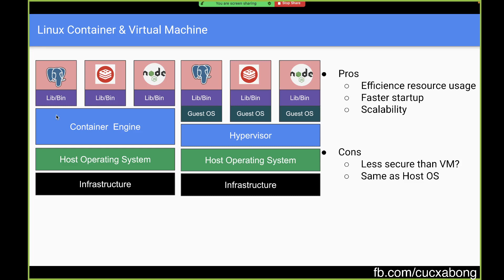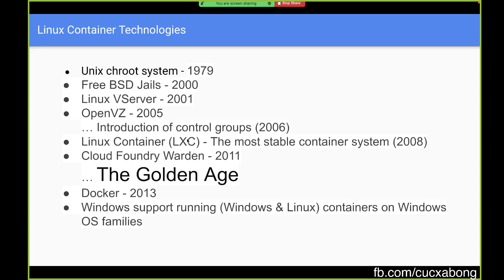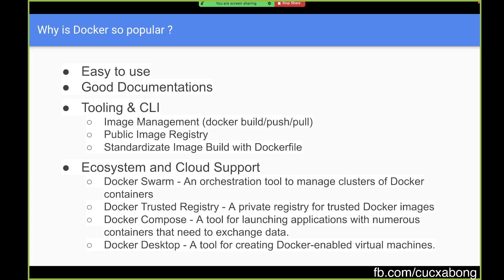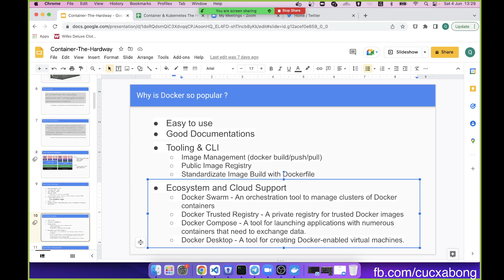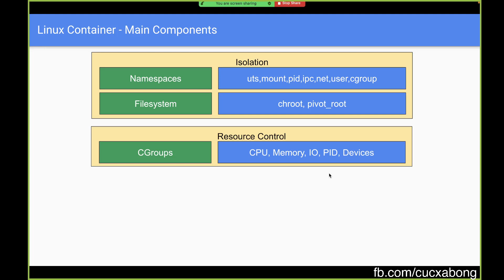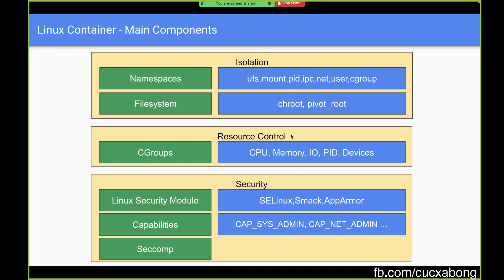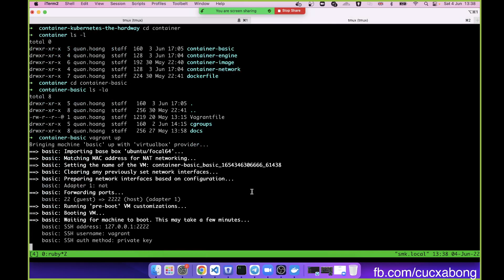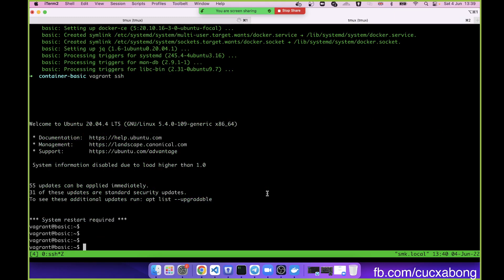Container The Hardway - Preview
Khoá học đầu tiên trong series Practical DevOps gồm 2 chủ đề chính
Container nói tất tần tật mọi thứ về Linux Container và 1 số tips để viết Dockerfile chuẩn cơm mẹ nấu.
Phần Kubernetes nói sơ lược về các thành phần cơ bản của 1 hệ thống Kubernetes & đường đi của 1 request từ người dùng bên ngoài gởi tới API Server và cách các thành phần tương tác với nhau để xử lý request này.
Hình thức của khoá học là download video và học theo hướng dẫn. Ngoài ra các bạn sẽ được tham gia vào nhóm chat Telegram (private) để đặt các câu hỏi liên quan đến khoá học/công việc hàng ngày.

Các bạn quan tâm khoá học có thể order ở link này nhé